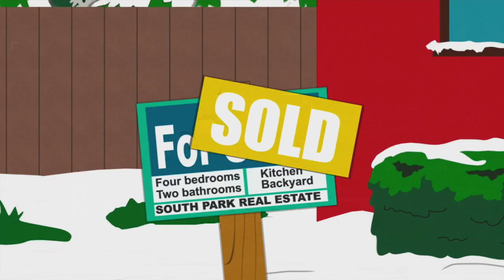South Park: The Stick of Truth - PART 1